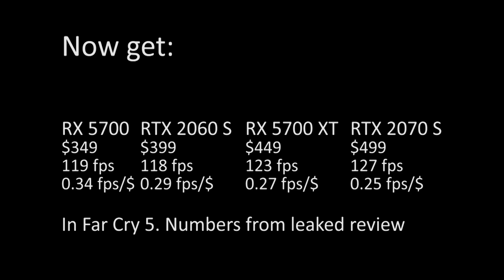AMD Lowers Radeon RX 5700 Prices Ahead Of Launch!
**Update: RX 5700 XT has 0.30 fps/$ NOT 0.27 at a $399 MSRP**
videocardz.com reports (and confirmed by multiple sources).
New Radeon RX 5700 (XT) prices:
RX 5700 XT 50th Anniversary: $449
RX 5700 XT: $399
RX 5700: $349
New prices are under embargo until July 6th.
A Share or a Like helps a lot with that youtube algorithm and getting the word out. Thank you!
Almost all tests:
Radeon VII all Tests:
RTX 2080 Ti all Tests:
Ryzen 5 3550H all Tests:
Radeon 535 all Tests:
i7-8809G RX Vega GH all Tests:
Intel UHD 610 all Tests:
A9-9420/A9-9425 all Test:
A10-7860K all Tests:
Geforce MX150 all Tests:
Navi Architecture